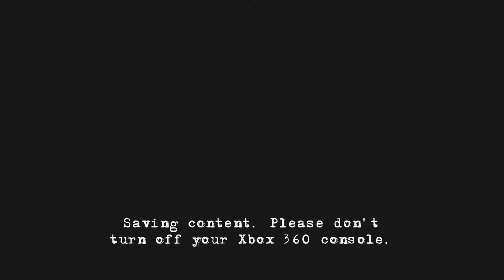29 The GodSeal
Clive Barker's Jericho On The Xbox 360. All Video's Are Made by me without adding commentary with the intent on helping someone through a tough spot in the game or for mere entertainment. I hope my videos can help you get out of a tough spot.